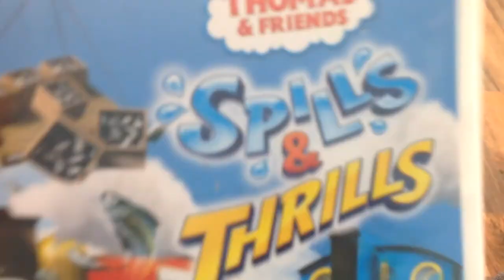Jack's Thomas tutorial.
Our son Jack's first youtube video. He is 8 years old with autism. Please like his video to encourage more video creativity :)